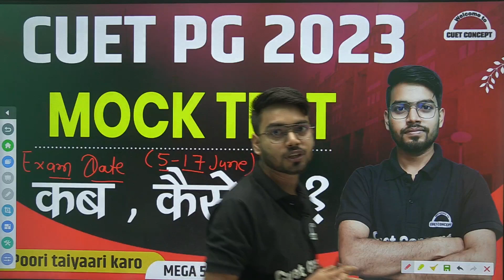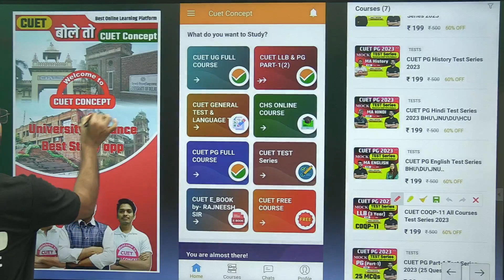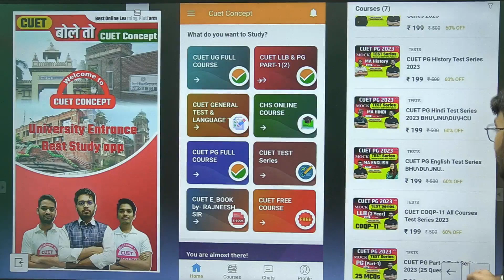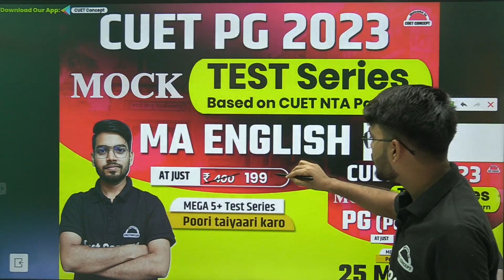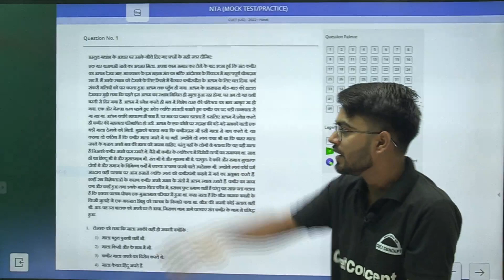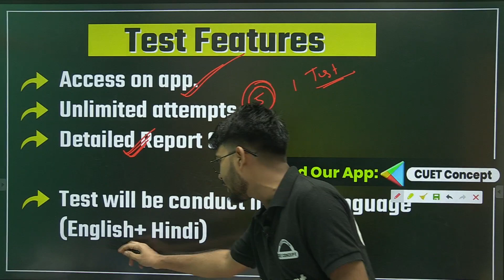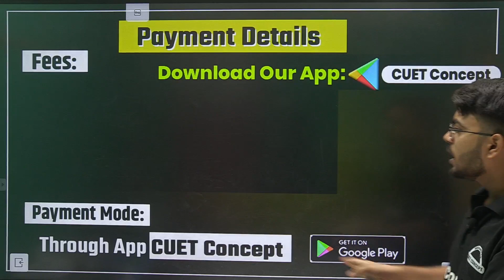CUET PG Mock Test Out🔥कब और कैसे दे? CUET PG NTA Pattern Test Series BY CUET CONCEPT । CUET PG 2023